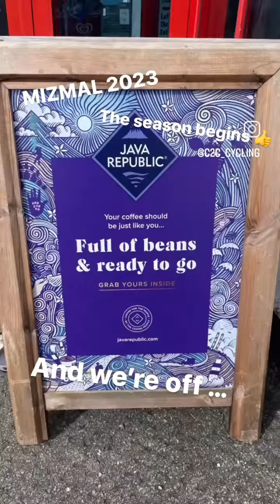Cycle Mizen Head to Malin Head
A journey the length of Ireland by bike